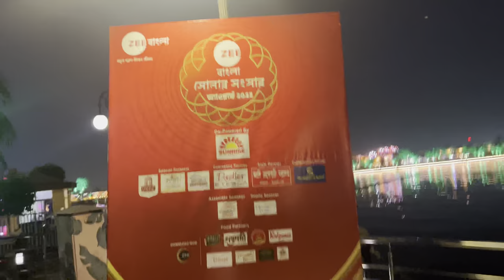Zee Bangla r Award show te khuje pelam asol moner manush ke 🙈 Nabanita Malakar & ?😉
Ft . Sayak Sukanta NabaNita Dip